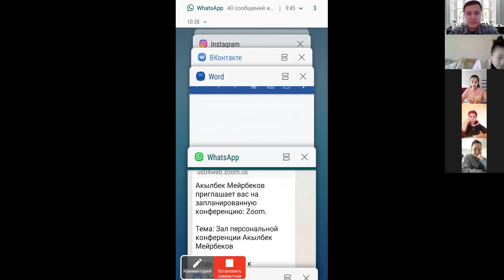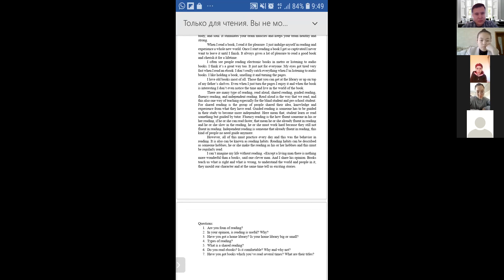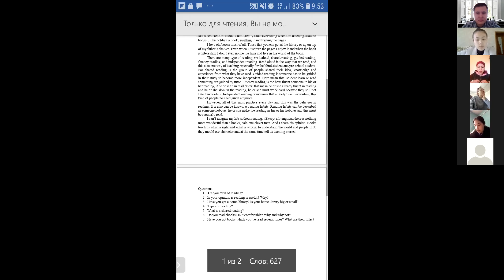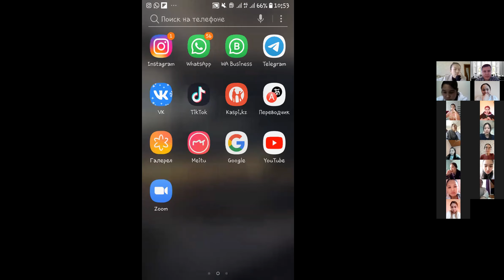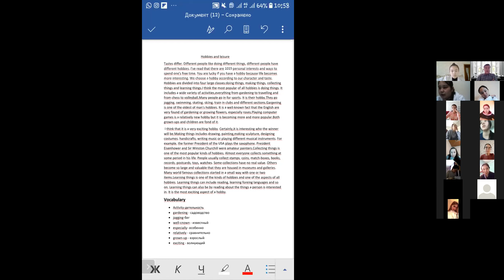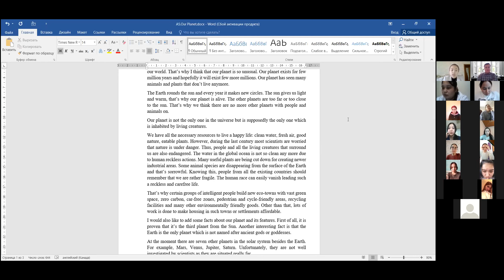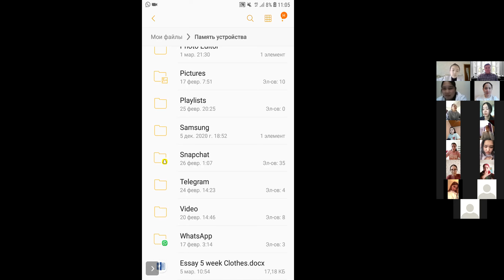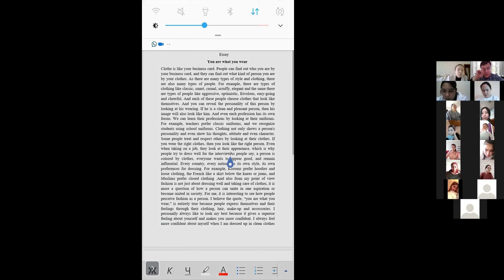Ағылшын тілінде әдеби шығармашылық (эссе) 14